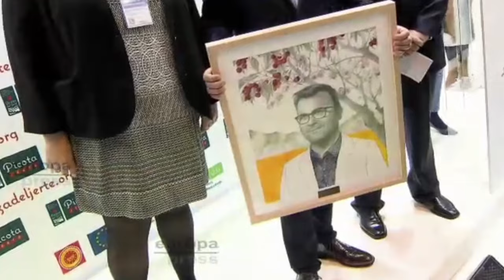🔴La COPE filtra lo que piensa realmente Carlos Herrera de Jorge Javier Vázquez🔴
En este video, La COPE filtra lo que piensa realmente Carlos Herrera de Jorge Javier Vázquez. ¡No te lo puedes perder! ¡Sintoniza Distrito TV para más contenido exclusivo!distritotv